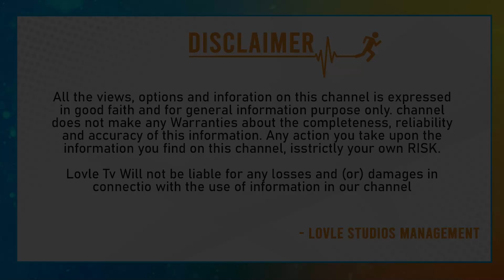రేవంత్ మరో సంచలనం...| Telangana CM Revanth Reddy Sensational Decision On Dharani Portal | Trendy TV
రేవంత్ మరో సంచలనం...| Telangana CM Revanth Reddy Takes Key Decision On Dharani Portal | Trendy TV